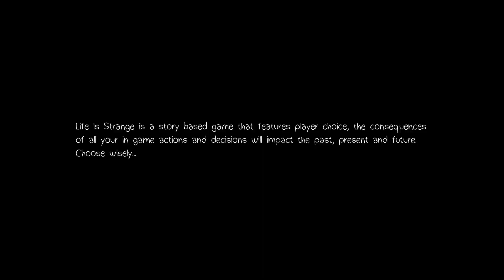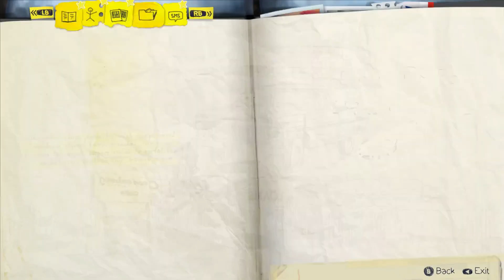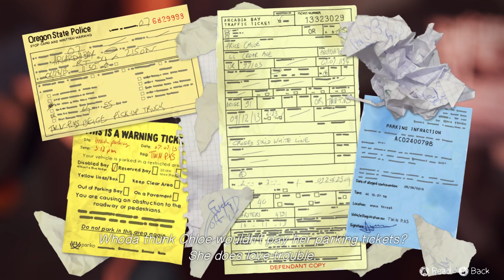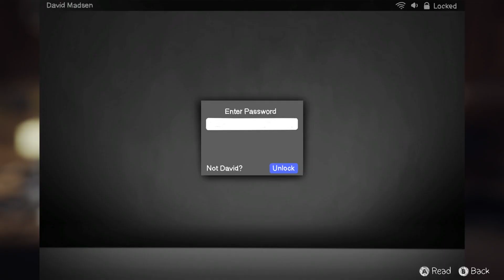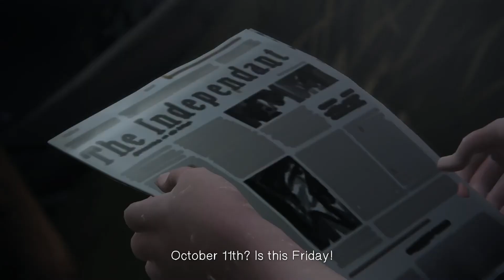Life is Strange [Kiks and Kelly Play] [EP1]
[The Most Patient Man In The World]

Max is that one person like in the meme where the guy is standing in the corner talking about how the party would be much better if there were indie music playing... But better.
It sounds like we hate this game but we really do love it. And i love Remember Me too, I just wish Dontnod would slap their writers sometimes.

Ep 2 coming sometime late March or early April!